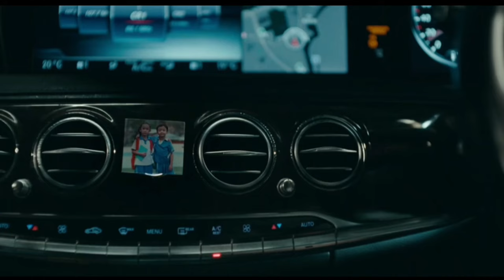EXPATS Episode 1 & 2 Recap | Ending Explained